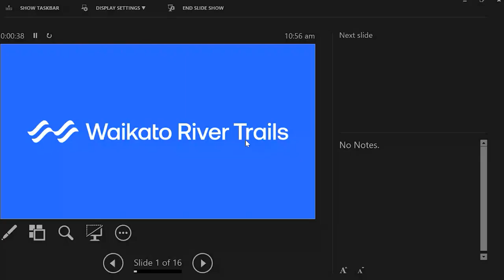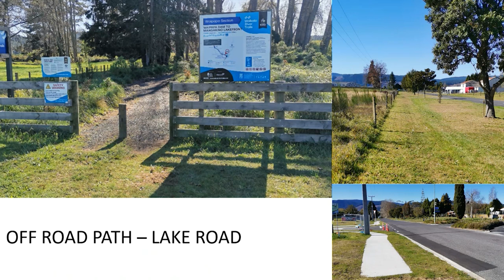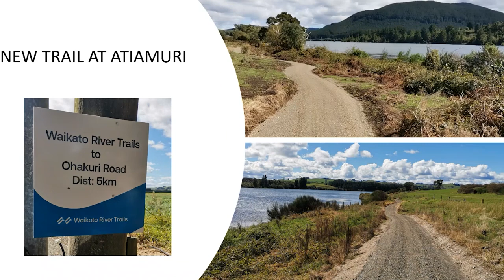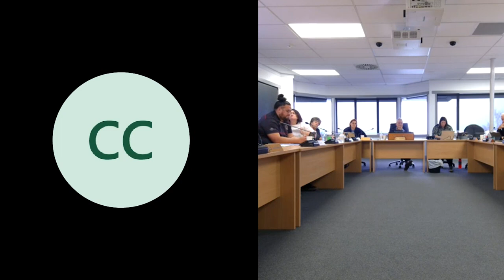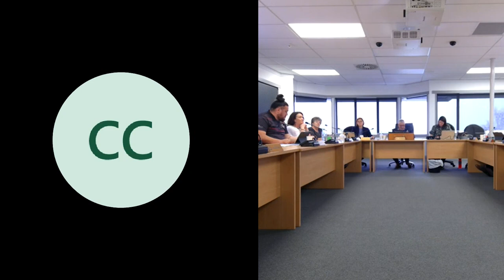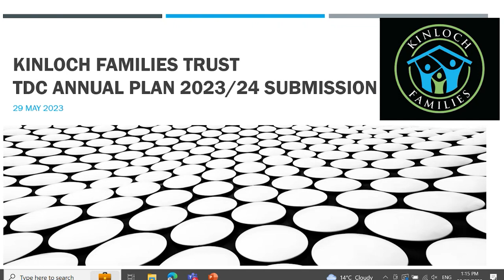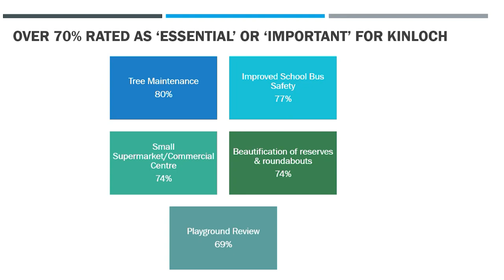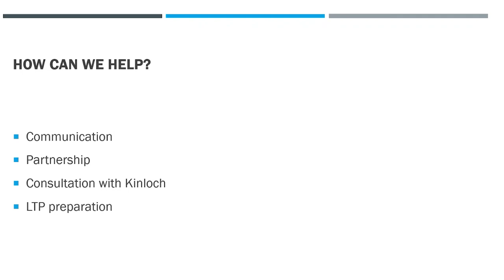2023/24 Taupō District Council Annual Plan Submission Hearing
Taupō District Council consists of 12 councillors and Mayor David Trewavas.  Representatives are elected to represent five wards: the Te Papamārearea Māori ward, Mangakino-Pouakani ward, Taupō ward, Taupō East Rural ward and the Tūrangi/Tongariro ward.